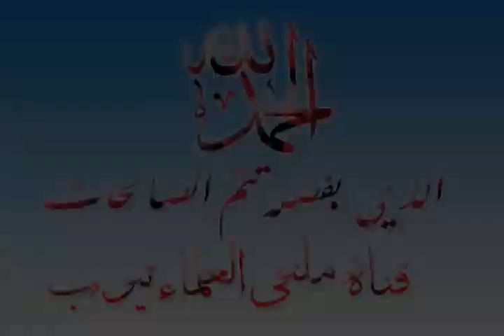الأخلاق فى ميزان الإسلام - للشيخ الدكتور : عطية الهادى إبراهيم